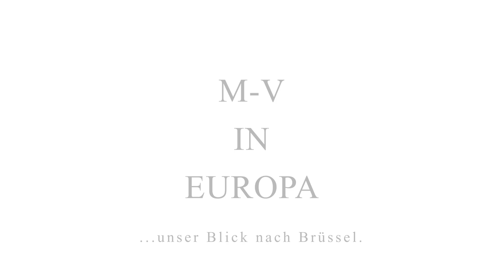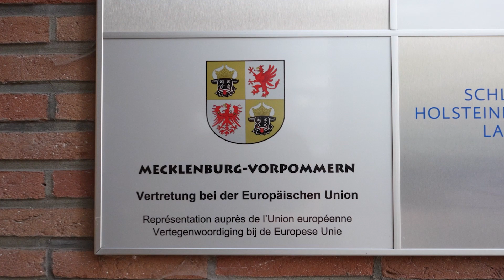Planet Terra. Unsere Erde ist einzigartig. Und Europa, unser Kontinent – ist es auch.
Was aus dem Weltall so fragil und zerbrechlich erscheint, ist tatsächlich ein äußerst instabiles System. Kleinste Veränderungen können zu großen Konsequenzen führen. Für noch mehr spannende Themen und Videos besuchen gerne unsere